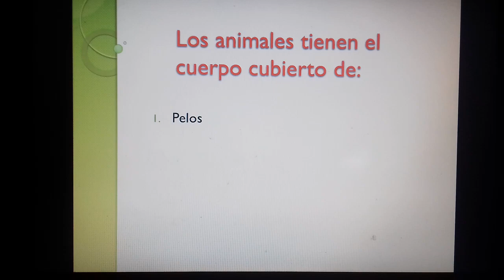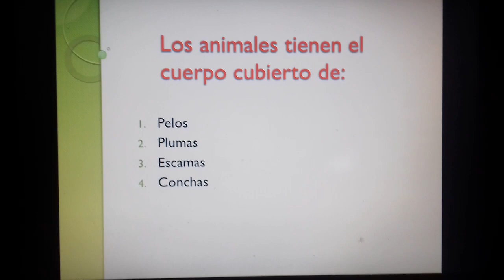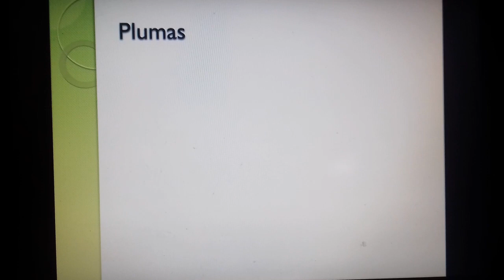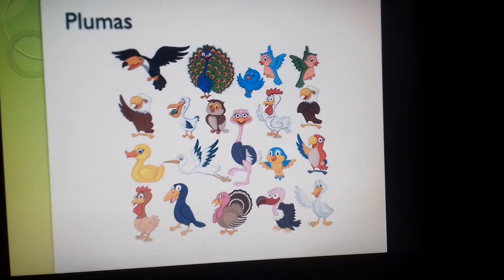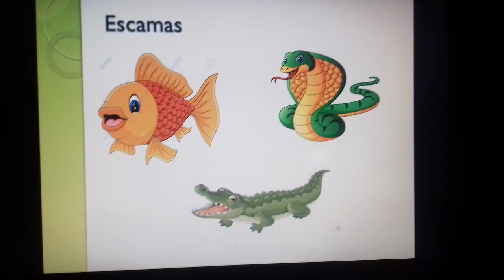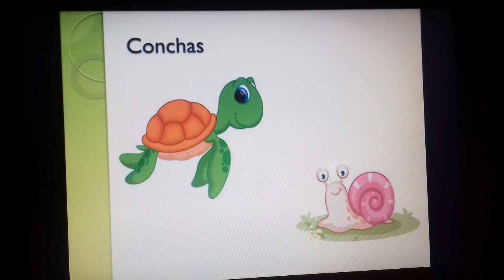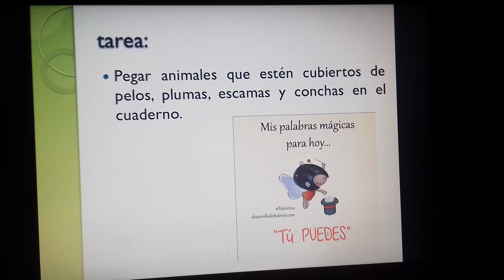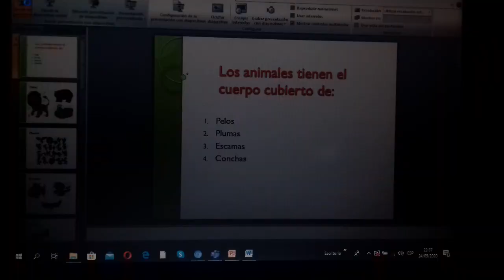Primero A - Medio social y natural - clase 08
octava clase del curso de medio social y natural para estudiantes de primero primaria, cualquier duda puede ser consultada en los comentarios o en el grupo de whatsapp.